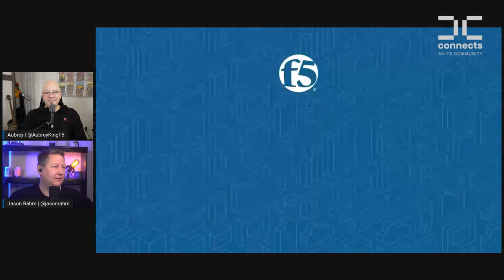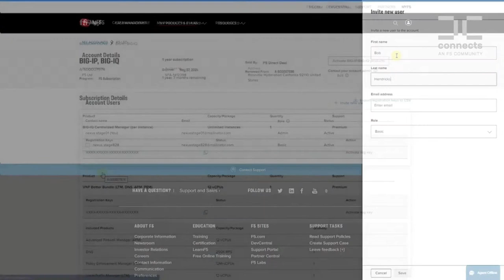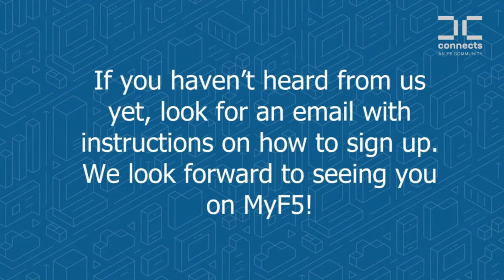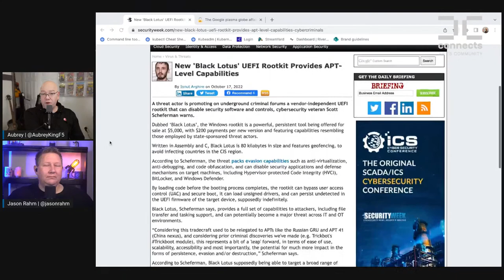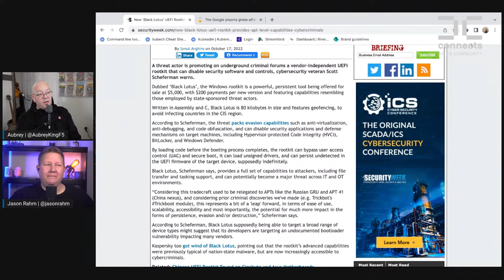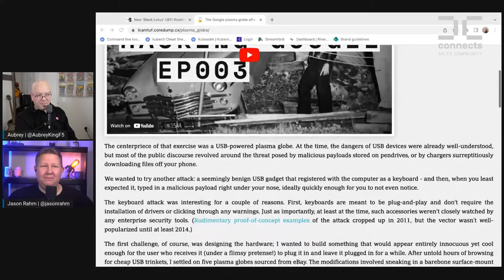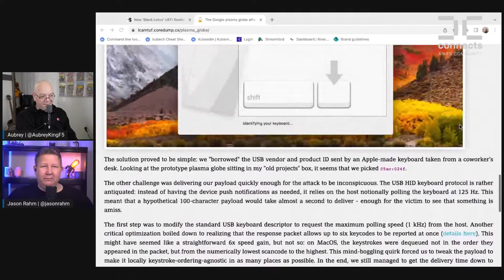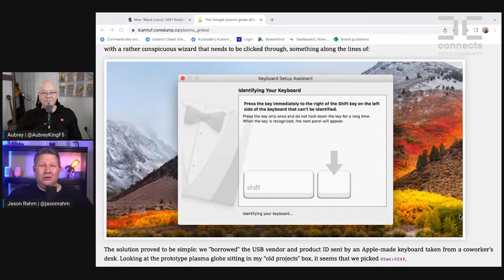Security+ Certification Journey & Coming Soon to MyF5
In support of Cybersecurity Awareness Month, Jason took the opportunity to pair his practical security experience with a deeper understanding of the theories, policies, and procedures by pursuing the security+ certification. Join Jason and Aubrey as they discuss the journey right after a look at what's coming to MyF5 with guest Laurel Poertner from F5 Global Services.